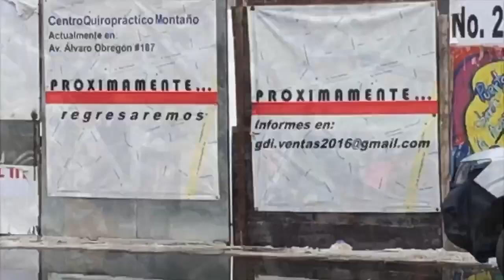Buscan al maltratador de perros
-Xochimilco cae mujer es fake fue desde antes del operativo.
-Desangelado informe de Sheinbaum
-Diana Barrios con Sarmiento
-Este es el lugar donde hubo más muertos en el sismo.